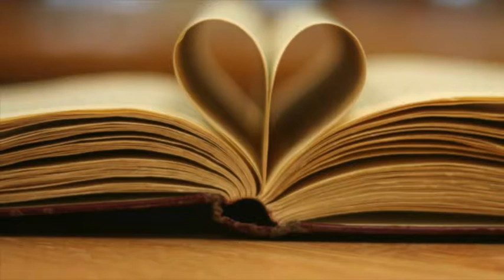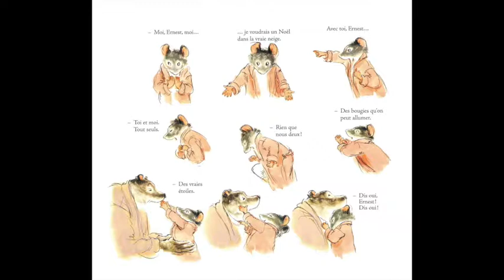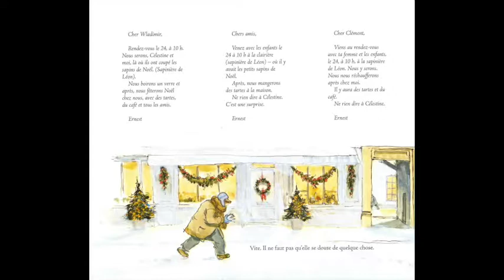Jour 12: Le sapin de Noel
En attendant Noël, jour 12
Calendrier de l'Avent
Célestine veut fêter Noel avec Ernest au près d'un petit sapin